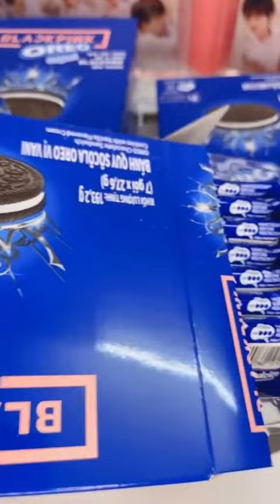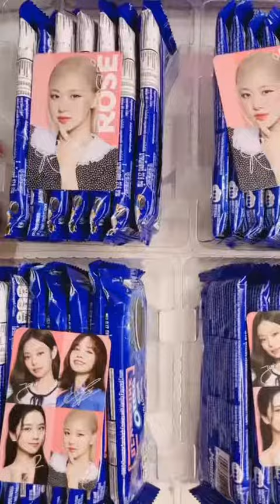unboxing ore blackpink with me